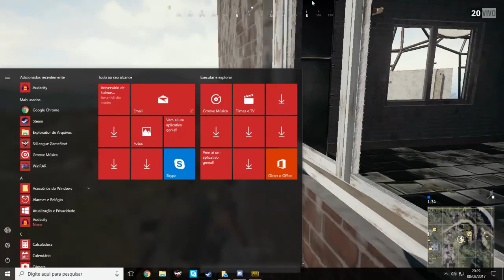PUBG - 7Kills Win NA Server